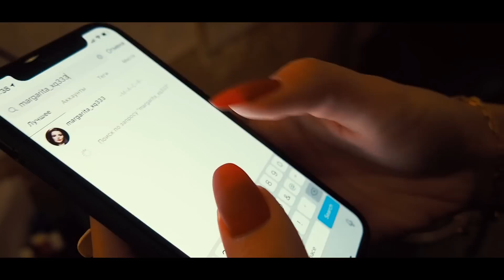Артур Межлумян Имы Дуес ( Ime DuEs) New 2019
Артур Межлумян Имы Дуес New 2019
Аранж : Левон Аветисян
Video : Armando Media

Official Artist Channel of Artur Mezhlumyan.

Created & Authorized of Artur Mezhlumyan